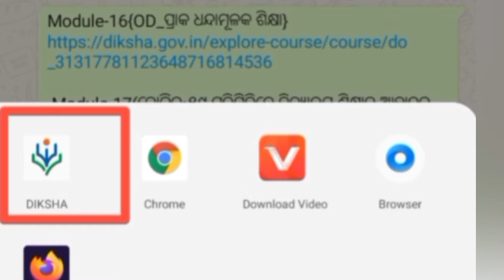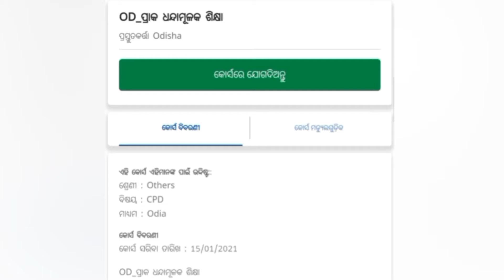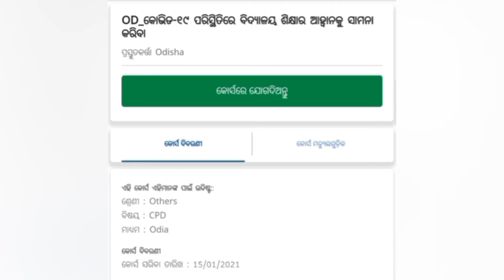ନିଷ୍ଠା ପାଠ୍ୟକ୍ରମ ମଡ୍ୟୁଲ୍ ୧୬, ୧୭ ଓ ୧୮ | ୧ ଜାନୁୟାରୀ ୨୦୨୧ ଠାରୁ ୧୫ ଜାନୁୟାରୀ ୨୦୨୧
ନିଷ୍ଠା ପାଠ୍ୟକ୍ରମ ମଡ୍ୟୁଲ୍ ୧୬, ୧୭ ଓ ୧୮

୧ ଜାନୁୟାରୀ ୨୦୨୧ ଠାରୁ ୧୫ ଜାନୁୟାରୀ ୨୦୨୧